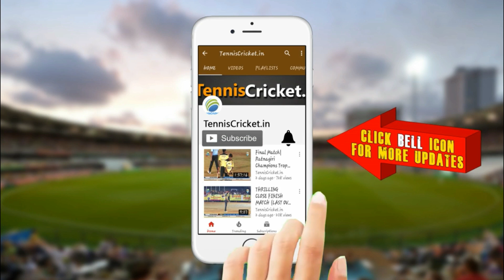4 Wicket haul (Varun Kumar) || Ratnagiri Champions Trophy 2022